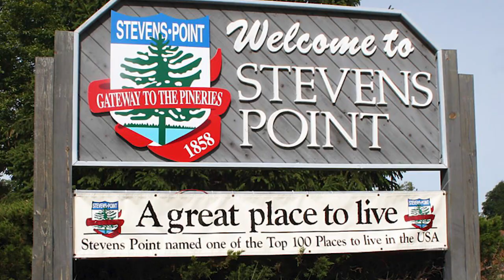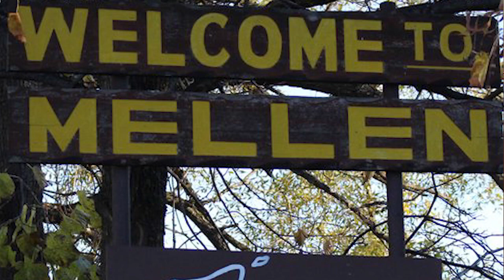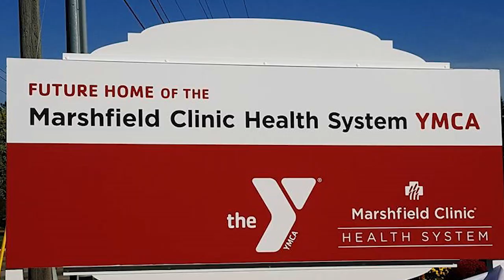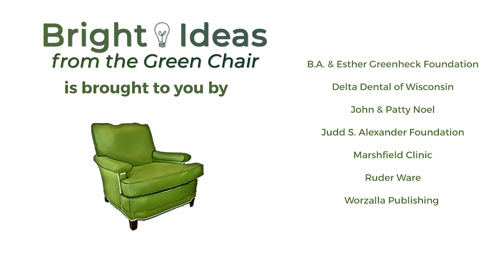Bright Ideas from the Green Chair: Dr. Susan Turney of Marshfield Clinic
Dr. Susan Turney, CEO of Marshfield Clinic Health System, discusses the state of rural health care in this episode of “Bright Ideas from the Green Chair."